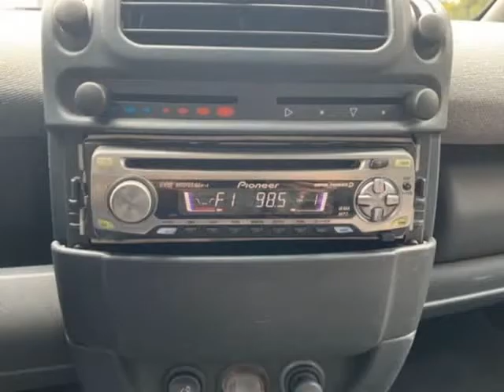2005 Smart fortwo CONVERTIBLE diesel 4 in stock (Surrey, British Columbia)